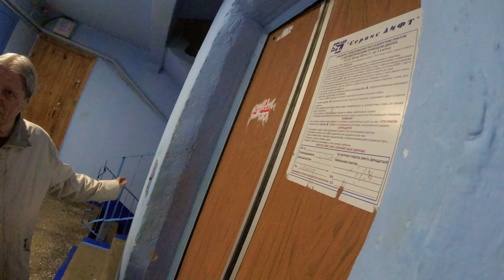Навестила бабушку и услышала песню её молодости. Влог.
Не планировала данную встречу с бабушкой заранее. Просто как-то не спокойно было на душе. Захотелось повидаться. Узнать как настроение и здоровье моей бабушки. Это и сильно усталая и много дел накопилось за эту неделю, поехала к ней и не пожалела. Повидались, пообщались и бабуля даже спела мне песню её молодости. А как это было смотрите в этом влоге.

Спасибо, что Вы смотрите нас!